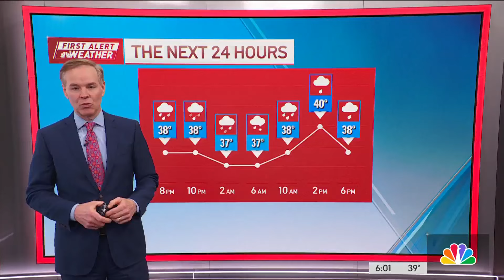Preparing for the nor'easter: What to know and how people are getting ready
Here's a quick rundown on the strong winter-feeling storm moving across Massachusetts, bringing snow to some. Gov. Maura Healey says the state is prepared.